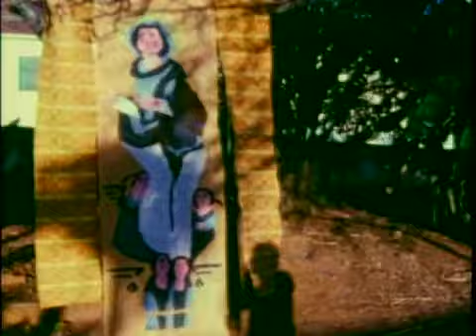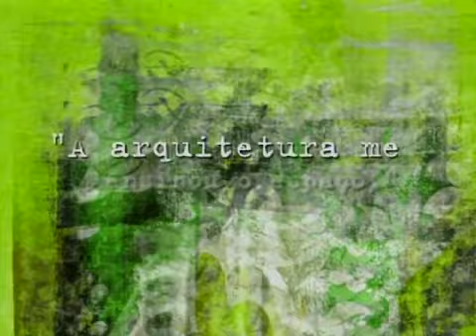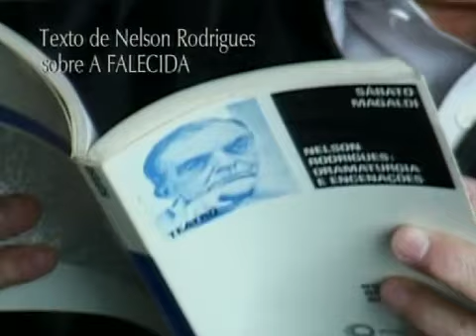Flávio Império em Tempo - Ocupação Flávio Império (2011) [parte 1]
Flávio Império em Tempo, 1997, 13 min
Cao Hamburger e Raimo Benedetti
Produção: Sesc São Paulo e Made to Create

Criado para fomentar o diálogo da nova geração de artistas com os criadores que os influenciaram, o projeto Ocupação integra uma das políticas permanentes do Instituto, que é a preservação da memória artística.